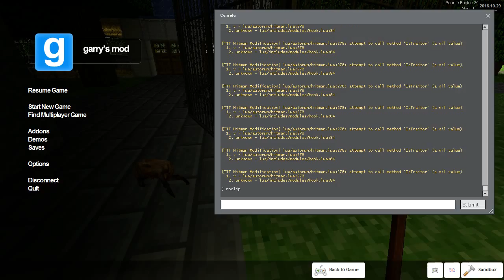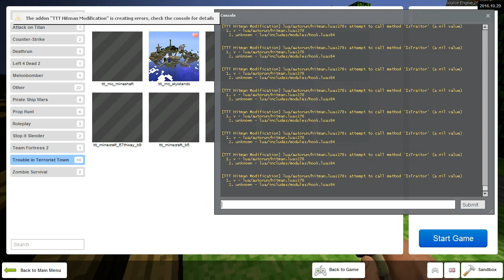Mr.Peanut Plays Gmod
minecraft, my son loves gaming